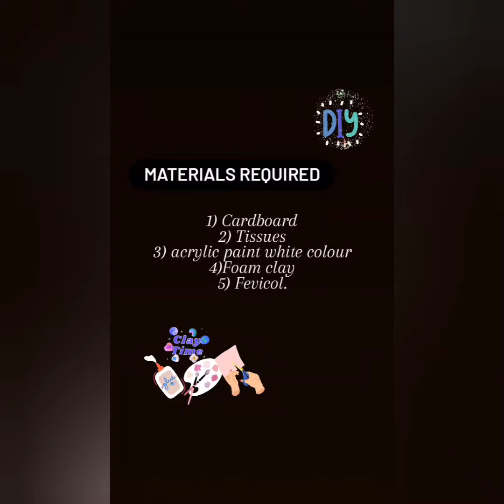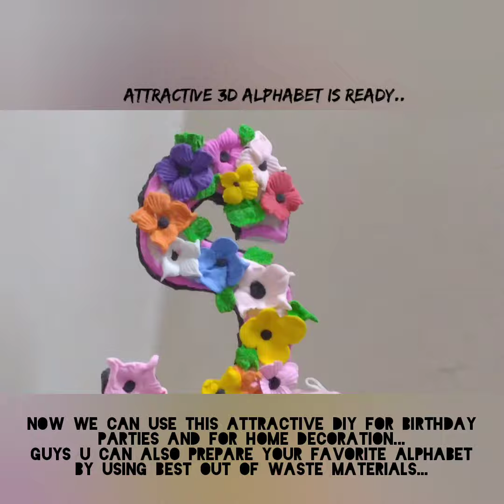How to make an attractive 3D Alphabet DIY|Cardboard craft|Best out of waste 2021.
Hey guys,
This project is simple and easy to follow.
This video will give you an idea to create your own block letter by using cardboard and clay. You can also add accessories and different colours of clay .

In this video I showed easy way to decorate a letter for birthday parties, anniversary any occasion at home...

I appreciate your support by liking the video

I hope you enjoyed this video and have fun making one for yourself.